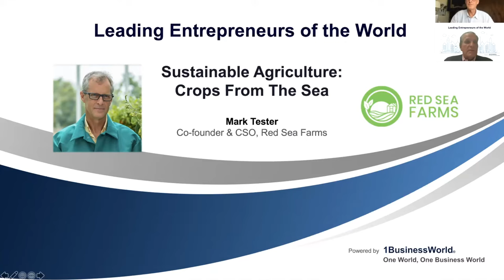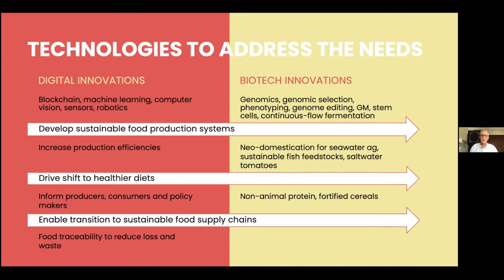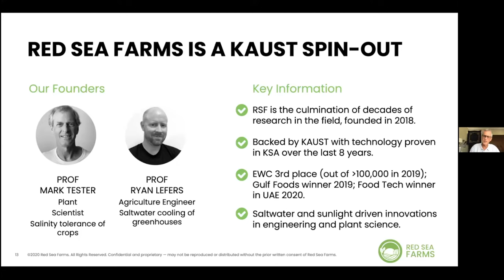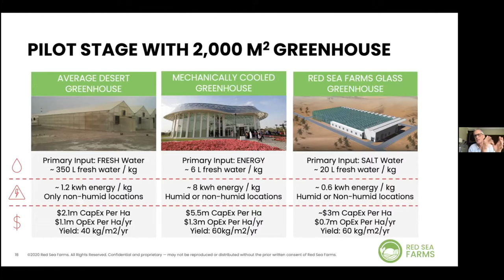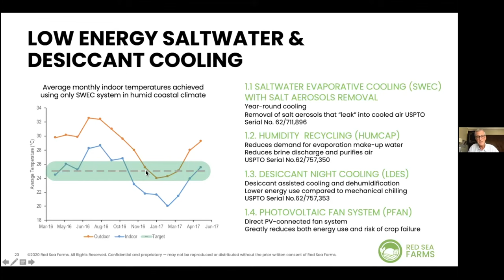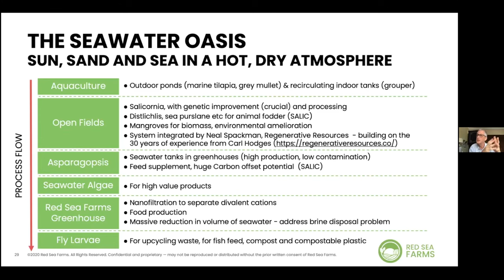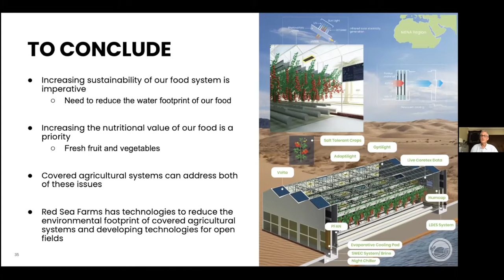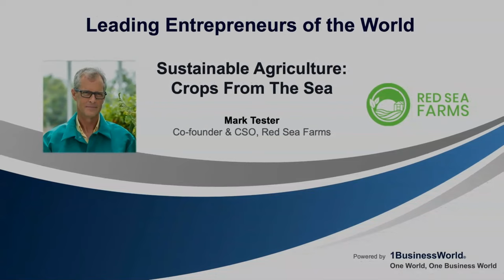Sustainable Agriculture: Crops From The Sea | Mark Tester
Welcoming Mark Tester, co-founder & CSO, at the 2021 Leading Entrepreneurs of the World Series on the topic:
Sustainable Agriculture: Crops From The Sea

Mark Tester is the Co-founder and CSO of Red Sea Farms, an innovative Agri-tech company based in Saudi Arabia. Mark, who is ranked in the top 1% of scientists globally, also holds the position of professor of plant science at King Abdullah University of Science and Technology. In 2019 he was the Head of the Food Sector at NEOM. Prior to joining KAUST in February 2013, he was an ARC Federation Fellow and professor of plant physiology at the University of Adelaide, where he established The Plant Accelerator. Previously, he was a Senior Lecturer at the University of Cambridge, where he also received his PhD in 1988. Mark’s passion is to constantly develop and innovate saltwater-based agricultural systems, to support global food security.

At Red Sea Farms, Mark and his team deliver smart and environmentally sustainable innovative agriculture systems to produce organic, pesticide-free, premium and delicious vegetables.

Red Sea Farms came together with a joint mission of global food security to positively impact numerous food insecure regions of the world - financially, environmentally and nutritionally. With innovation driving our mission, the Red Sea Farms company and technology has been recognized with multiple awards, such as the FoodTech Challenge Award 2020 and the Entrepreneurship World Cup Award 2019.

Red Sea Farms is reducing the carbon and water footprint of our food sector by developing and delivering environmentally sustainable, saltwater-based agricultural systems. The company's vision is to develop saltwater technologies that enable economically viable food production in water-scarce communities around the world—giving people more access to healthy, delicious, locally-grown produce.  Red Sea Farms technology enables farmers to grow food and cool greenhouses using saltwater and smart tech-enabled systems while saving freshwater and energy.